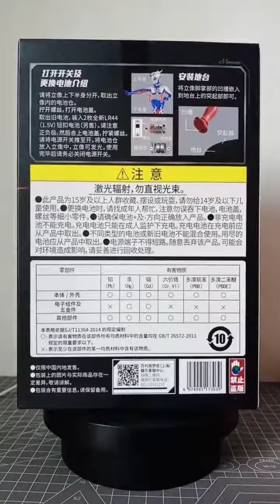万代正版 你还早两万年 赛罗奥特曼 发光立像 视频测评#奥特曼